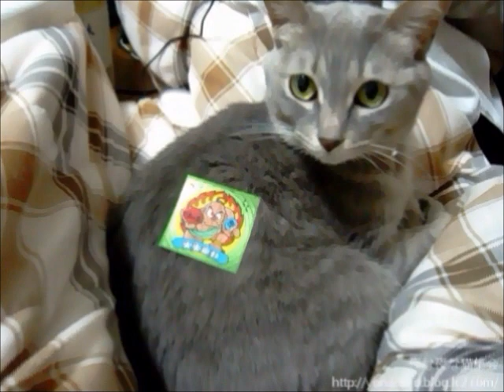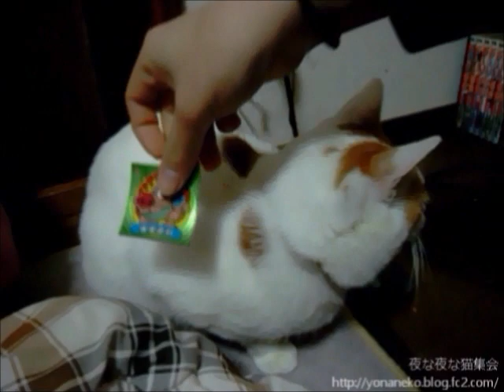復刻版ビックリマンチョコを買ったので早速シールを猫達に貼ってみた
復刻版ビックリマンチョコ84円を買ってみました。
「火炎魔動」シールが出たので早速猫達に貼ってみました。